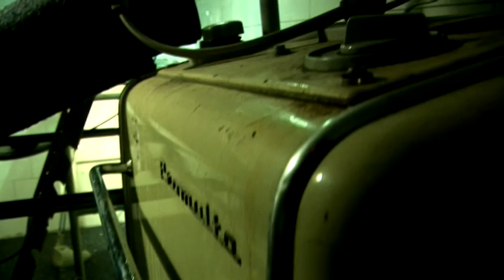Love&Hate Project - Teaser#1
Video preview for the upcoming Multimedia Show "Love&Hate".
Starring:
Mihaela Craciun - The mad nurse
Adrian Tabacaru - Pacient